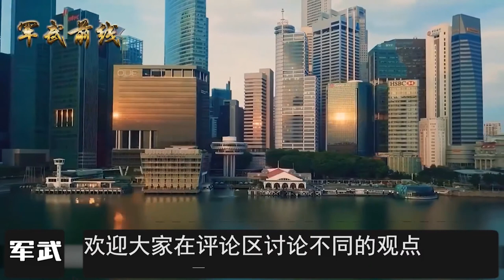【军武】第八期。严禁出口！中国陆军又添新装备。俄卫星拍下惊人一幕。美国单兵克星诞生。欧美直呼：难以置信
洞察全球军情，领略大国风范！
近日
网上出现一张解放军新年开训照片
只见一排高级军官在进行狙击训练
不过广大网友瞬间被图中的
新款狙击枪吸引了！
再仔细一看
惊喜地发现不是一款
而是两款！
其实这就是“出口转内销”的
CS/LR35高精狙击步枪系统